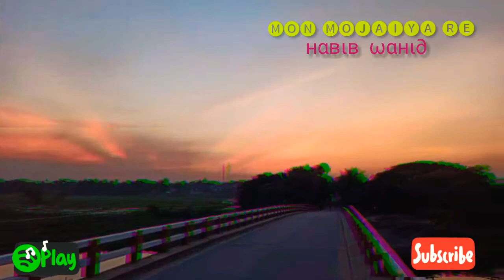MON_MOJAIYA_RE(মন_মোজাইয়া_রে)••Habib_Wahid •• Bangla_New_Animation_Music_2020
Song :- Mon Mojaiya Re

গান :- মন মোজাইয়া রে

Version :- Latest Animation Version

Lang :- Bangla

Place details

১. মোছাচ্চর ঘাট, মোছাচ্চর

২. মাওয়া ঘাট, মাওয়া

৩. হরীহরদী ব্রীজ

৪. নিজ বাড়ির পিছনে

৫. কাঁচপুর

৬. বিমানবন্দর, বাংলাদেশ